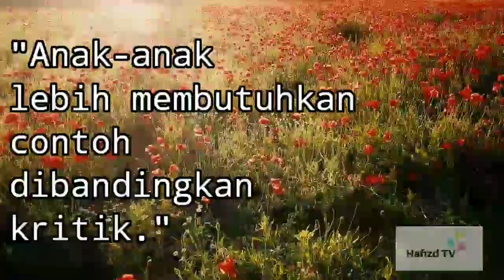27 Juli 2022